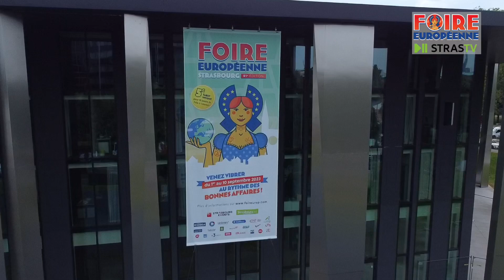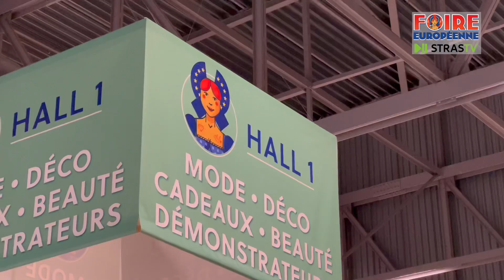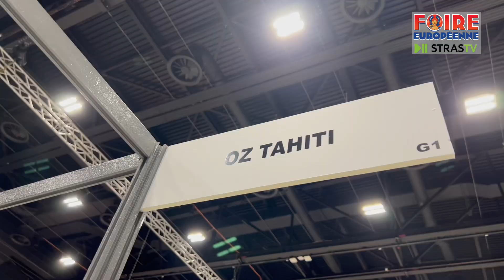Les coulisses de la Foire européenne !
J-2 avant la Foire 🥨 !

D'ici à vendredi, nous vous faisons découvrir un aperçu des coulisses grâce à l’œil de StrasTV.com.
Exposants, équipes techniques, programmation, visite guidée !